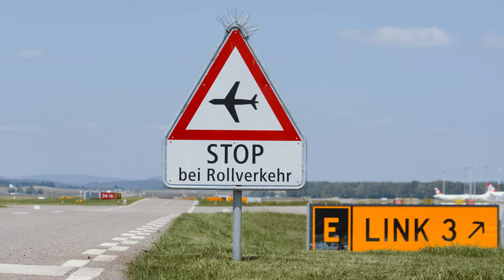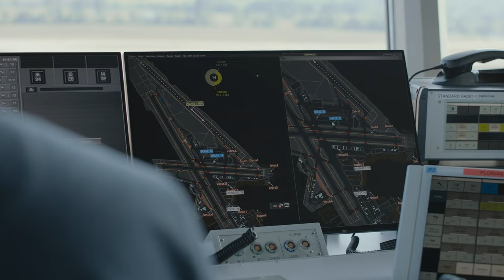Darum braucht es die Pistenverlängerungen – Experten erklären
Ein Gespräch zur Pistenverlängerung mit Pilot Thomas Steffen,  Fluglotse und Tower-Chef der Skyguide, Thomas Muhl, und Chief Operation Officer der Flughafen Zürich AG, Stefan Tschudin.